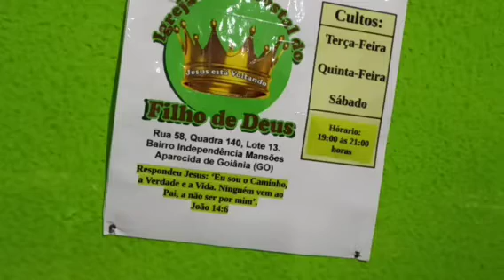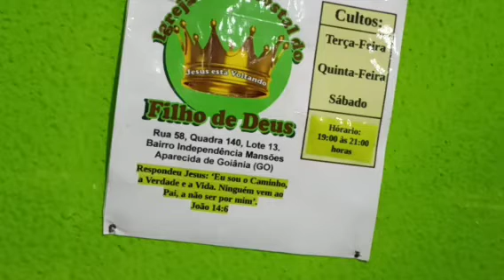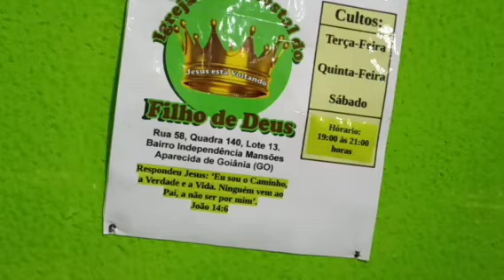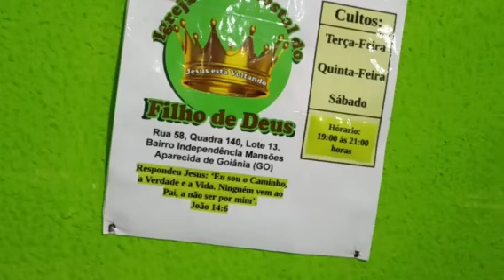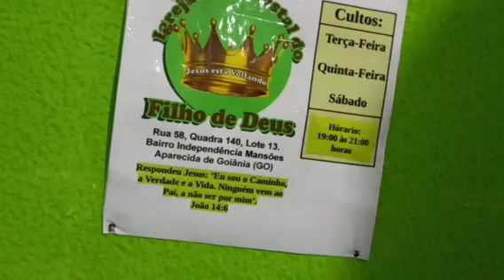Culto de Doutrina - IPFD Independência - Irmão Adriel